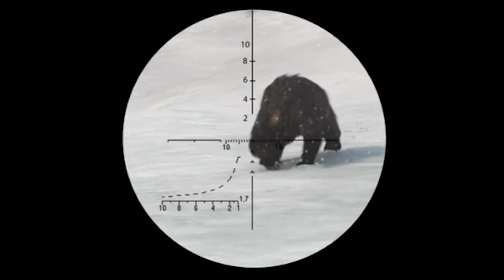Wii Hunting is a terrible experience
-_- fynn
_anightonmars
A_Lovecraftian_Horror
Ace Games
Adam Midderigh
Addie McKenzie
Adriano Semrau
Aisha
Aleena Hanson
Alex Harris
Alex Ohlsen
Alexander Quiroz
Alexandra Comben
Alexis
Alexis Simonow
Alpine Escape
Amy Sowada
Andrew Scoledge
Andrew Urbanczyk
Anecdote Games
Angelique Mallas
Annie Z
Annie10010
Ari Carr
Arran wynne
Ash Young
Aspen
Austin Kohagen
Ava Victoria
AwesomeOK1
Barry
Beckie Williams
Ben Mckimm
Beth Potts
Bjarne Olsen
Bloom Bloom
Bore Grognarok
Brett
Brianna
Brittany LaChapelle
Brittany Lester
Brittney Tucker
Broken Toothbrush
Bryan
Cackles
Caitlin Thompson
Calhoun Cattell
Calvin Mysko
Cameron Stewart
Captainjv
Cara Barugh
Carlton Harrison
Carson Ivey
Casey Brelsford
Cassandra Huynh
casterlyrockstar
Catelyn Berglund
Charli Walker
Cheesemaster
Christina
Clayton Garrett
Cocoa Castilla
Cole L
Colleen
Conlin Durbin
Conner Orman
Connor David O'Brien
Cynical Doge
Daisy Harbourne
Dale agace
Daniel Higgins
Daniel Mark Rezendes
Daniel Neugebauer
Daniel Vikestad Fornes
Daniella Cioffi
Dankmus
DarthPink
Dat boy jessie
David Angle
Dejan Markx
Dingus McKah
Dolly Llama
drain
Dyami
Elaine Lov
Elenore Regeheim
Elijah Lipkin
Elisa Shafer
Elizabeth Brown
Ellie Alpizar
Elspeth Shell-Moyer
Emma Bussenschutt
Emperor Tomato Ketchup
Erik Mathias
Espen Sande Larsen
Estie
Excinic
Fabienne
Finn H Drude
Float
FreyaLovee
G.I. George
Gabby Dawood
Gabriella Hahn
Gaetan Aguentil
Gratzster
greenegg
Gremph
Grike
Hans Christian Madsen
Harrison Garrett
Heather M
Heather Wain
HummaKavula
hundi
Ian Farrington
Ian Stilson
Ida Emilie Jensen
Idril
Igor Kozak
Ingvild Svendsrud
Isabella Borgogelli
Jace Dalhover
Jack Gregory
Jacob Seymour
Jacqui Sebo
Jaiden
James FitzGibbon
James Highmore
Jannik Jokić
Jason Brooks
Jaxsen
JD Money
Jessica Corazza
Jessica Kiefer
Jessica Robinson
Jessica Stewart
Jessie Medina
Jill
Jimi Forsman
JMui
Joe Pickens
Joe Wallis
Johanna Wernecke
John
John Nelander
Jonathan Cullinane
Jonathan Youngblood
jonica
Jonny Wheater
Jorah Septim
Jordin MacDonald
Josefine Örnhem
Joseph Warner
Josh Strike
Joshua Fisher
JuanG
Julia Janssen
Julia Miller
Jundarian
Kara Bond
Karin Mayville
Katharina Schindler
Katherine Krapf
Kathleen Bruce
Kathleen Phillips
Kathryn Moody
Katie L Wheeler
Katrina Singley
Kay Reilly
Kendra McIntire
KrashBash
Kristina Gonzalez
Laura Klein
Laura Nemeth
Laurelin
Lauren Miedel
Laurence Knott
LeadingTie9
Lennart Achterberg
Leonard Ratzlaff
Leyla Hawn Aliyeva
Libby Kamen
LightningZBolt
Lilith Costas
Logan
Logan Carter
Logan Fasano
Lorraine
Louise Ivy
Lucy Buglass
Lucy Hedges
Luke Heritage
Luke Ragland-Lutz
Lupe White
Maeve
MagicalFlyingFox
MagnificentMaja
Maiken Lian
Mairead McCorey
Malin Soderlund
Mama Nico
Marco Hoermann
Marco Zijlmans
Matt Brennan
Maxicide Smith
McCasky
Meesh
Meowsanthropy
Michael Thorne
Mikaela K
Misery
MissPengywin
misterbob
Mitchell Stevenson
Momina Erdosy
MortalityMyAss
Nadia Ruotolo
Nathan Sauve
Necia Navine
Neva Granger
Niall Carson
Nick Vagelakos
Nicoa-Jane Henfrey
Nicolas Schmuck
Niels Benecke
Nils Roloff
Obscurelex
Oli Skivington
Paige phillips
Paintingfoxes
palimdrone
Pedrothegeneral
Pete Ficken
Philipp Wagner
Phillip Wesolowski (Gundanium Entertainment)
Pia Salter
ponastoyashemu
Pylades Drunk
Rachel Cook
Rachel Wheeler
Randall Ratermann
Rannveig Lien Nilsen
Ravid Alon
Renee Lassen
Rikz Dehli
Robin Lindström
Robyn Gray-McMath
root87
Rowan Aldridge
Ryan Churchill
Ryan Humphreys
Ryu Takeru
Sales Associate Steve
Sam Albon
Samantha Bellomo
Samantha Lambert
Sarah Nicholson
Sarge
SaturoAnni
Seb P
Shane Amanda
shane mclernon
Shane Murphy
shelley floryd (secludere)
Sheri Gruver
Simon Hanna
Sir Jimothy of the Pickens
SirWarsworth
Squibidy
Stephanie Lenz
Stephanie Robinson
Sydney Stamford
Tadhg
Tayla Hart
Terry_Wrist
Thatguyspike
The Amazing Ostrich
The Uwe
TheDjinn30
Thomas Cave
Thorstein Rysjedal
Timothy Grassi
Timothy Varney
Toby Gerbes
Tommi Pausio
Trinemaus
Tristan Kyle Moore
ughitstanja
Veronika
Vicky Clenny
Victor
Victoria Papagni
Weston Forester
Whitley
WhoopsieDaisy
Will Coston
Wren Cheryl
Yeetmundur